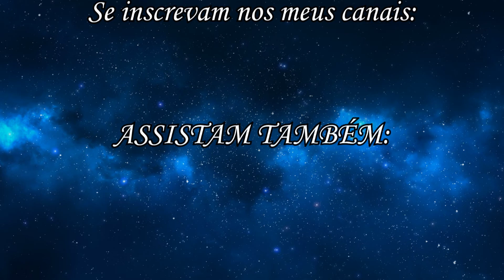Chapeleiro Madruga 2020-Cristalices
Apresentando pra vocês mais um mv da série "Chapeleiro Madruga 2020", chamado Cristalices.
E assim como os mvs El Migrador, Weird Girl, Feiras e Woldruga, esse também tem como fundo o jogo James Pond 3.
O mv em si possui influências dos mvs da série da Lauren usando essas fases cristalinas, por isso que algumas sources que lembram uso de cristais aparecem nesse mv.